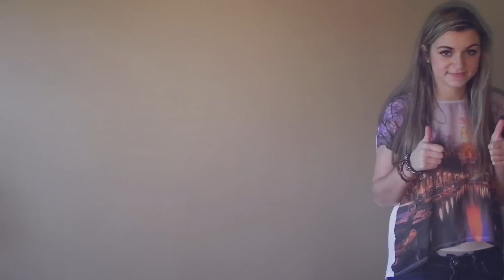GOOD TIME - OWL CITY AND CARLY RAE JEPSEN MUSIC VIDEO